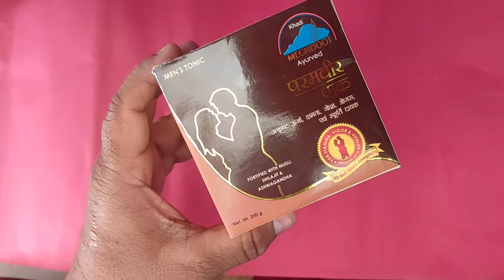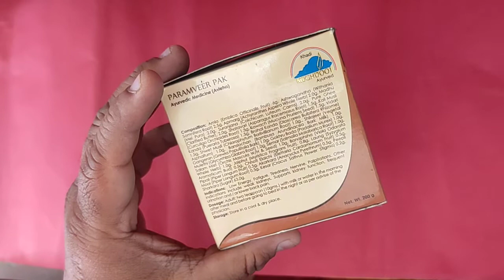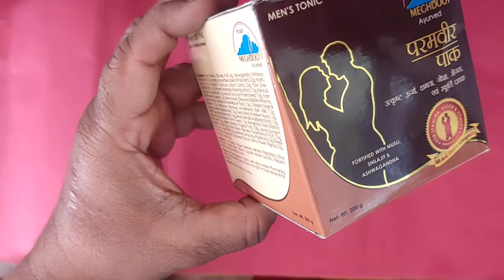लड़की की रात भर चीखें नहीं रुकेंगी , जान लो अचूक और जबरदस्त उपाय | REVIEW